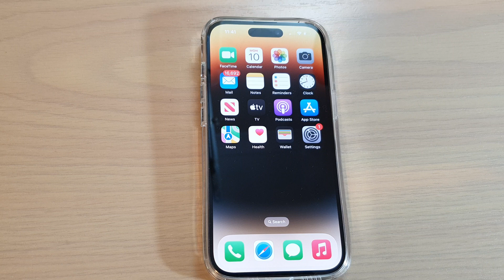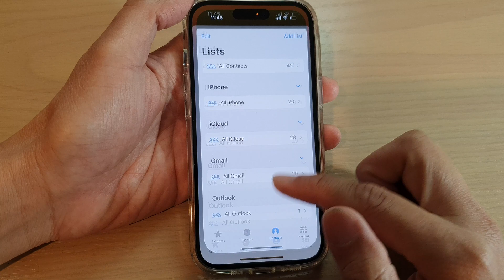New Incoming CaLL on iPhone iOS 16 - REFLECTION RINGTONE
See the new incoming call on iPhone iOS 16 with reflection ringtone sound.

To Donate to DIY Fix so I can keep making relevant videos on newer electronics, use